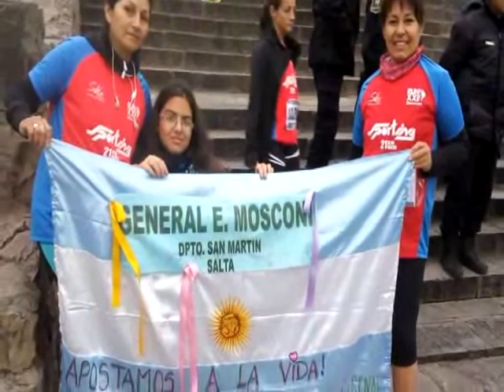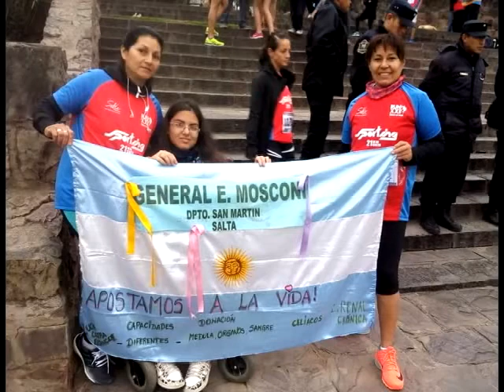CUMPLE GRILLA 50